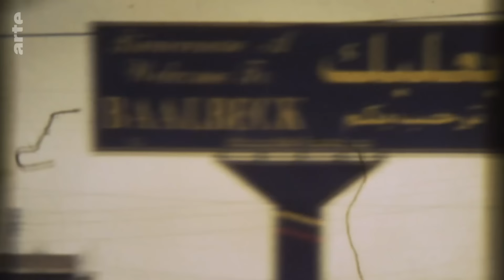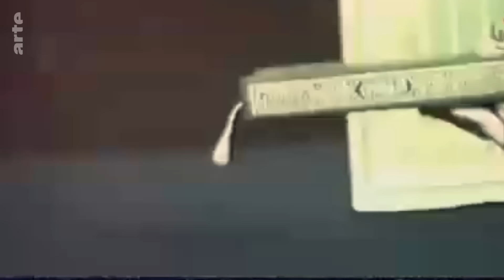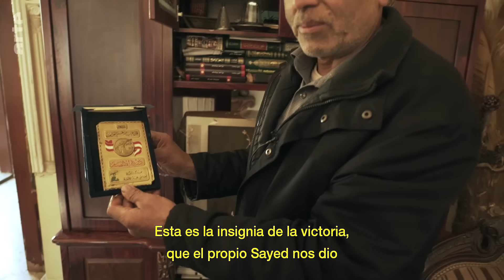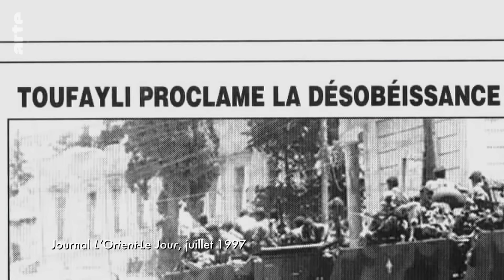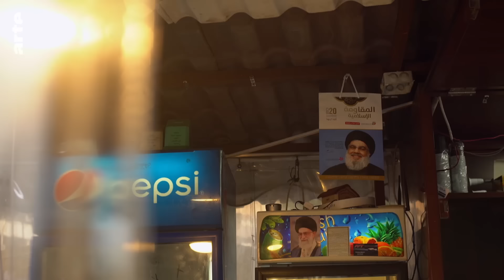Líbano: en el corazón de Hezbolá (2022) | ARTE.tv Documentales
En un momento en el que el Líbano 🇱🇧 atraviesa una de sus crisis existenciales más agudas, repasamos la historia de Hezbolá, el controvertido partido apoyado por Irán 🇮🇷 y que es considerado como un grupo terrorista por Israel 🇮🇱 y por algunos países occidentales. Un relato interno con testimonios inéditos de los propios combatientes chiíes. Reportaje de año 2022.

Conoce más a fondo lo que ocurre en Ucrania con ARTE.tv Documentales en español